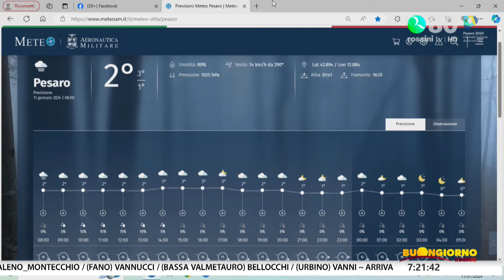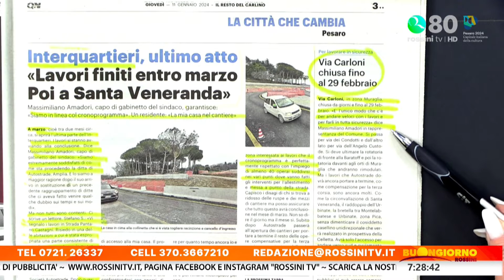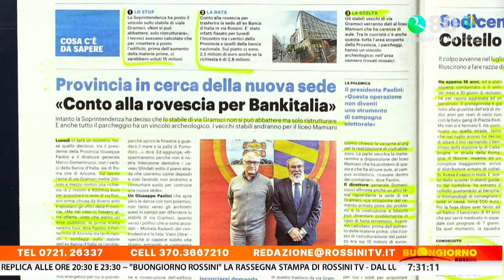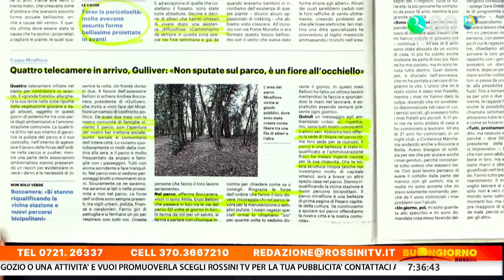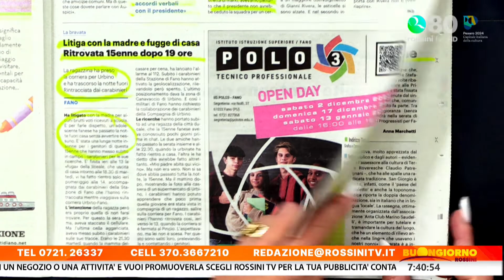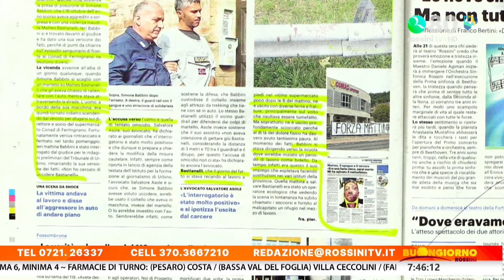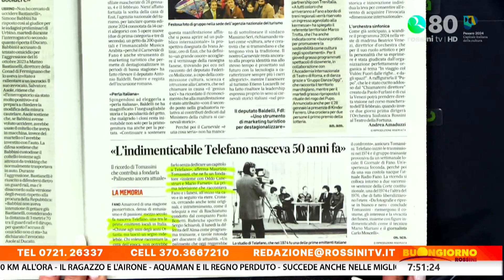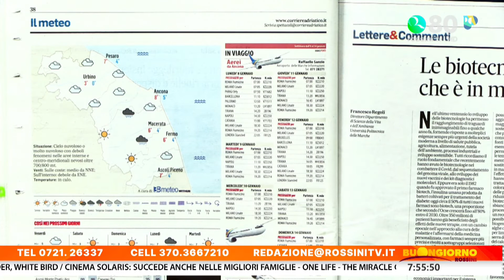BUONGIORNO ROSSINI 11 GENNAIO 2024